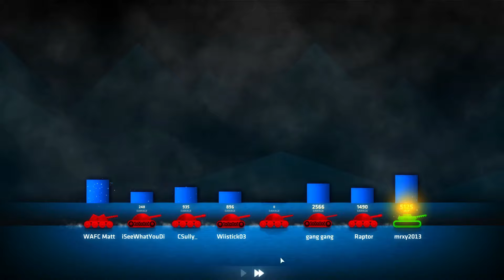POINT-BATTLE | Let's Play ShellShock Live #017 | [HD+]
Der nächste Spielmodus steht an. Diesmal (mein gehasstes) Point-Battle. Da es mit den Mitspielern hier zu einer Diskussion kommt, kann man sich denken :D Ich lasse meinen ganzen Frust über die Leute raus, die meinen, dass Point-Battle der "beste" Spielmodus ist :D Viel Spaß (und genießen :D) beim Schauen dieser Folge :)